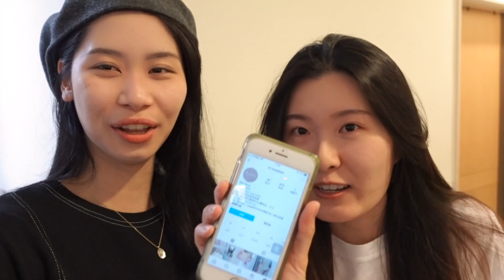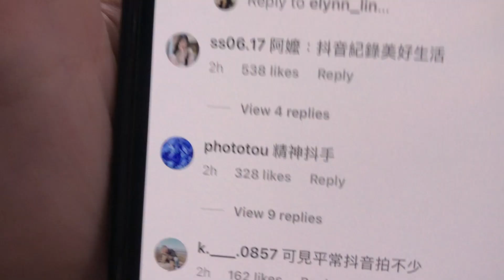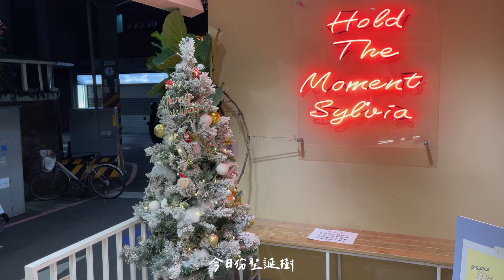VLOGMAS EP.16🎄吵鬧日常👭🏻師大必吃滷味🍢偽網拍model的拍攝現場🎬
我發現代班選手們已經越來越失控了
可能考慮開個職缺重新篩選一下(?)🤣
希望你們喜歡我們的吵鬧日常 大家明天見🧡

cody fry-when christmas comes around